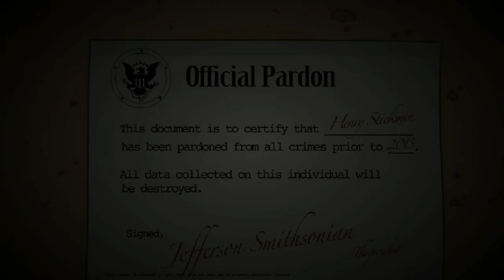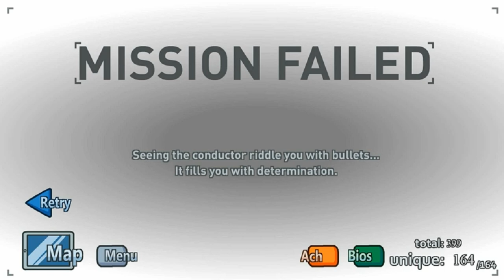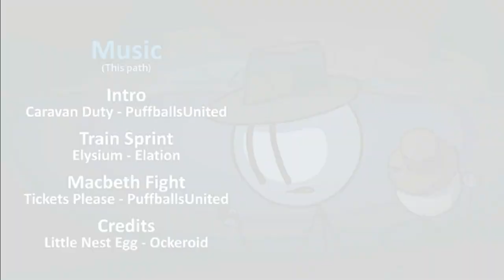The Henry Stickmin Collection - Completing the Mission - Ending: LNE Loquendo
Ending: Little Nest Egg

Henry escucha el plan de unos amigos Toppats cuando ellos mencionan algo sobre un vagón de dinero, a lo que después de que Henry les quita el plan, va con su viejo tanque robado hacia el tren de los Toppats para robarse el vagón de dinero.

0:00 Intro
0:31 Panel de Finales
1:07 Deber de la Caravana
1:54 Ataque de Tanque
2:46 Pique en el Techo del Tren
4:00 Batalla contra el Conductor
7:27 Medios de Escape
8:37 Final: Pequeño Nido de Huevo